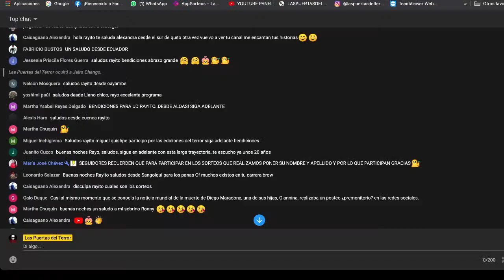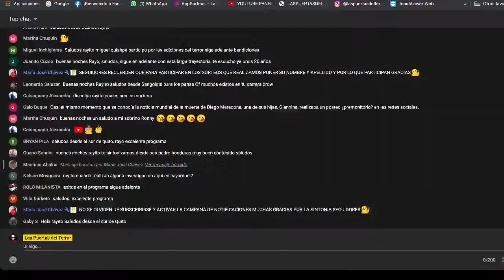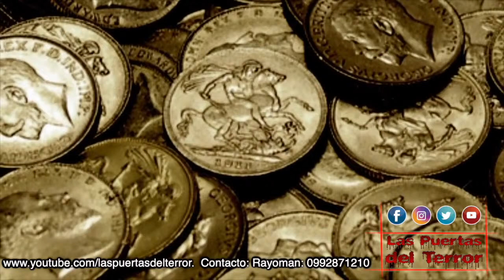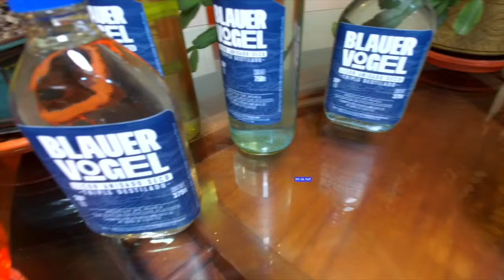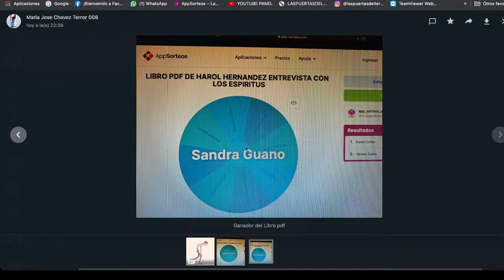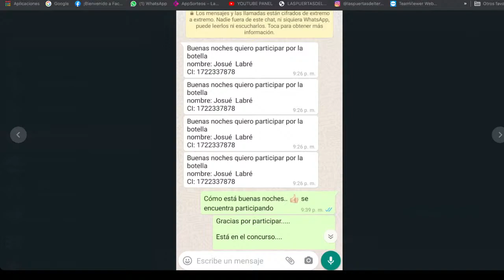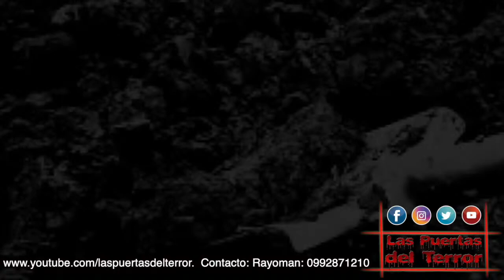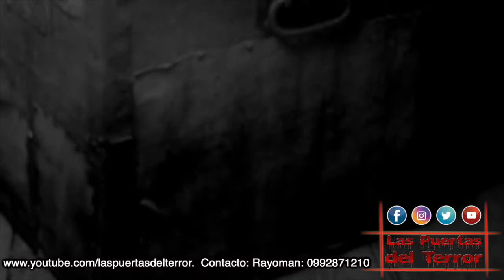😇Angeles Caídos. 💀Las Puertas del terror.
LAS PUERTAS DEL TERROR - 💀. -Angeles Caídos

En el cristianismo, un ángel caído​ es un ángel que ha sido expulsado del cielo por desobedecer o rebelarse contra los mandatos de Dios. Estos, conforme al cristianismo, fueron expulsados del cielo arrancándoles las alas. Según esta traición son ángeles caídos: Belial Grigori Lucifer Mefistófeles Semyazza

Medios escritos
1. Diario extra
2. Diario ultimas Noticias
3. Revista Vistazo
4. Revista Xona de El Comercio
5. Revista Soho
6. Diario El Comercio
🚨Hashtag💀